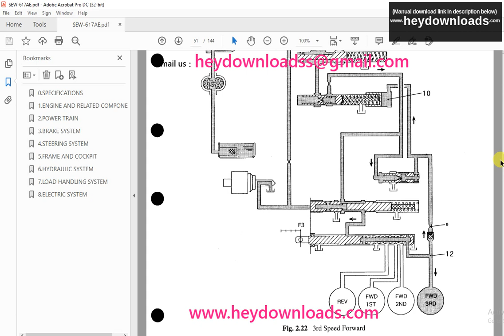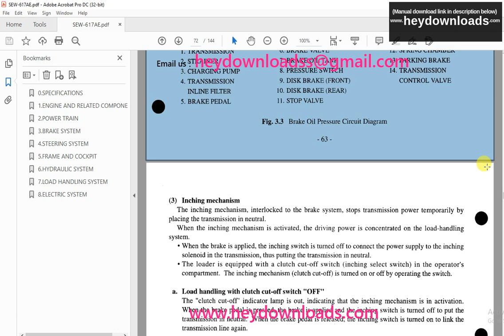TCM E820 Wheel Loader Service Manual SEW-617AE - PDF DOWNLOAD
Language : English
Pages : 144
Downloadable : Yes
File Type : PDF
Size: 5.2 MB